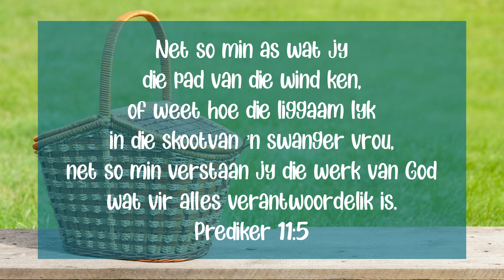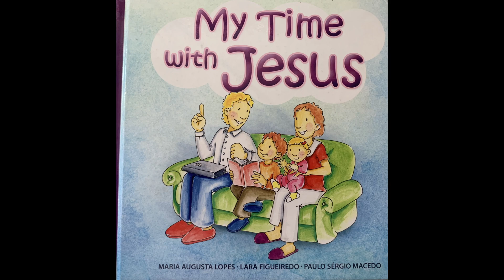Vlieërs in die Lug: Episode 16 - My Tyd Met Jesus